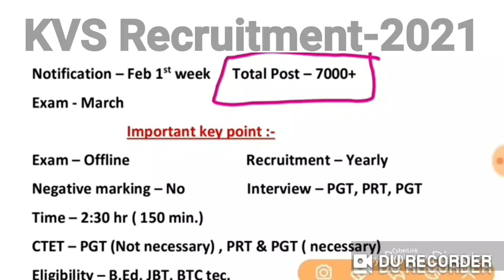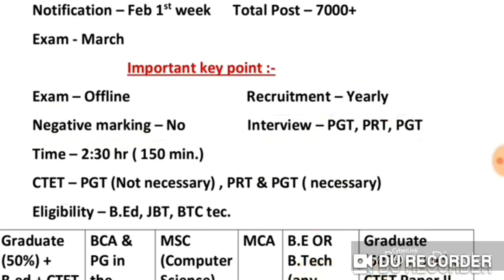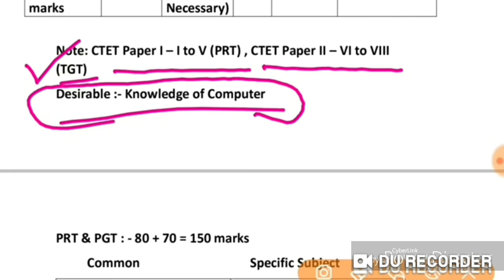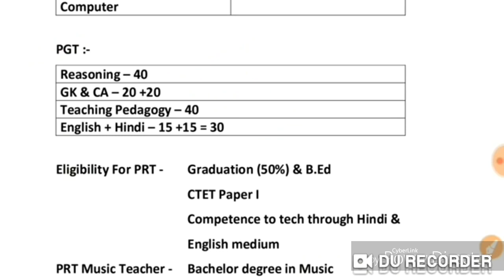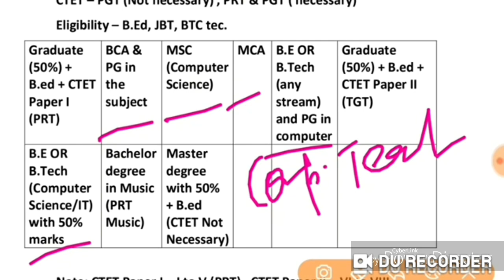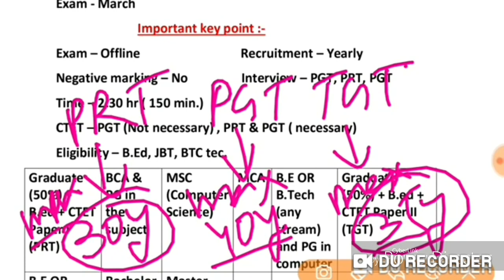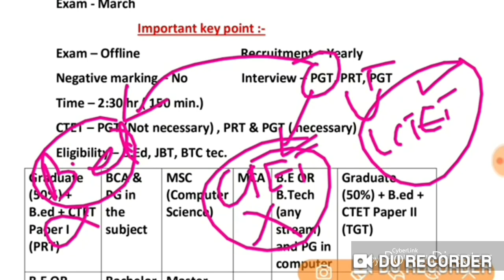KVS Notification 2021 | KVS PRT | PGT | TGT | LDC etc. | Online Start from February (Tentative)